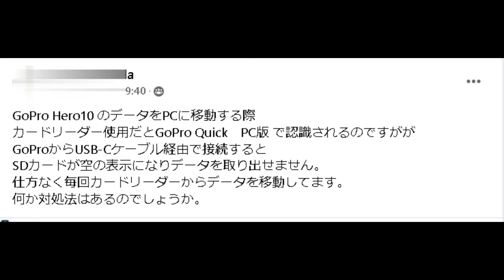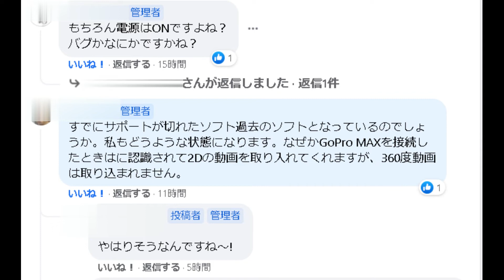GoPro Hero10 カードリーダー使わないとPCへデータを取り出せない問題。バグ？、gopro データ転送 取り込み USB接続 GoPro Quick PC版アンインストールすることで可能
GoPro Hero10 のデータをPCに移動する際
カードリーダー使用だとGoPro Quick　PC版 で認識されるのですがUSB-Cケーブル経由で接続するとデータ0％使用！となり、SDカードが空の表示になりデータを取り出せません。

GoPro Quick　PC版 を使わずGoProからUSB-Cケーブル経由で接続してもうまくいきません！

仕方なく毎回カードリーダーからデータを移動しています。
何か対処法はあるのでしょうか。
カメラのFWは1.16 PCはWindows10

GoPro Quick　PC版　を使わず、直接フォルダにアクセスしようとしても出来ないことが多いです。まれに出来ることもありますが安定しません。

GoPro Quick　PC版　をアンインストールすることでカードリーダーを使わなくてもデータ移行が可能になります！

おそらく、Hero10側のバグなんだと思われます、次回のFWで改善することを願います

この動画を見て役に立ったと思った誠実な方、どうかAmazonギフト券を
￥100からでも結構ですので　頂けると今後の活動費として有り難く使わせて頂きます。

尚、Amazonギフト券を　送って頂いた方には、コメント欄にてお礼をさせて頂きます。
（お礼辞退したかた以外）

amazon検索：カードリーダー

ちなみに
amazonでGoPro hero10　と検索すると：

GoPro専用ジンバル（INKEE Falcon）

GoPro Hero10　の必需品！

Ulanzi GP-16 3-in-1 スポーツカメラ磁気クイックリリースブラケット
アクションカメラマウントのGoPro10/9/8交換用　￥2,499　（中国発送）

Ulanzi 磁気マグネットマウント GoPro用 クイックリリース アクションカメラマウント（国内発送）

Kiowon GoPro HERO9 / HERO 10 用 シリコンカバー + 磁気 レンズキャップ + ハンドストラップ ゴープロ10 9 カメラ 用アクセサリー